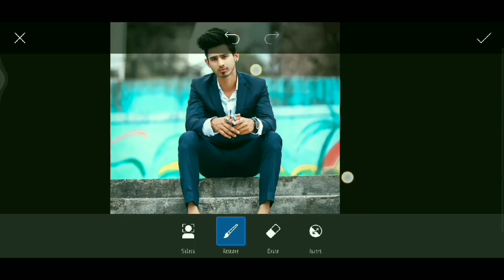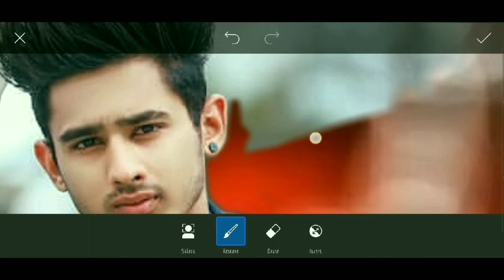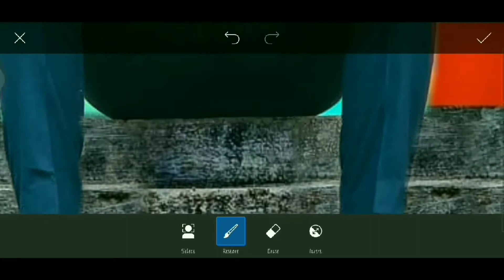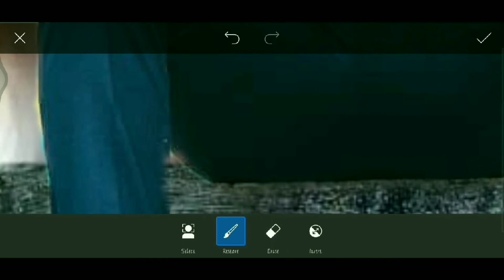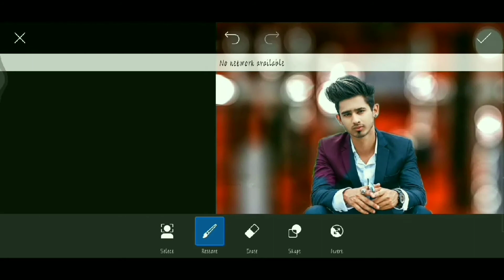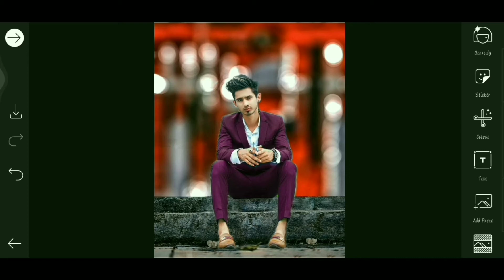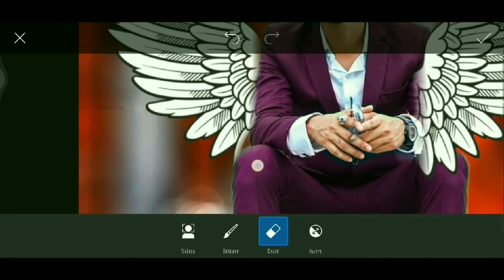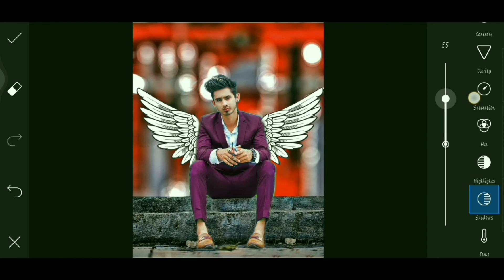Picsart New Background Changing Tricks//Wings Photo Editing//How To Change Shirt Colour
Daily New photo editing videos Upload Here